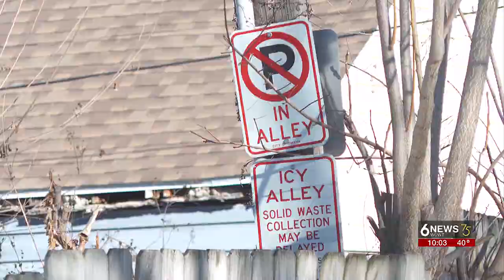City of Omaha trash collection back on schedule after winter storms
The City of Omaha says trash collection is back up to speed following back-to-back winter storms this month.